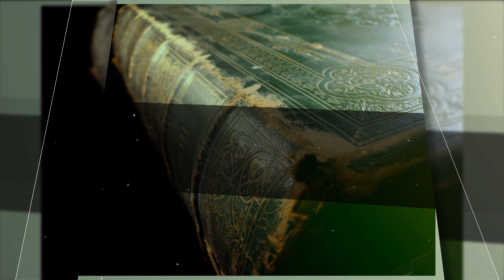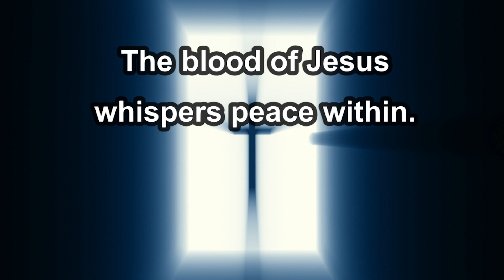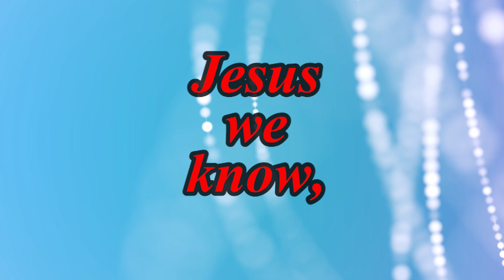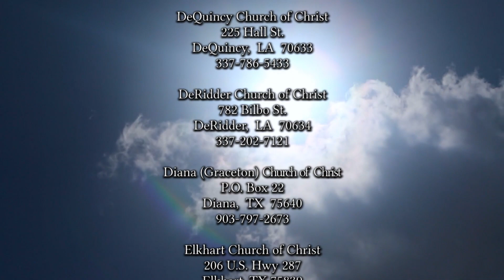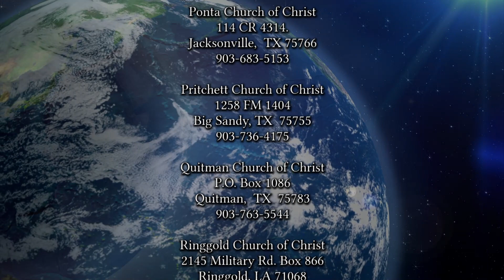2328 How To Get Through The Valley Of Despair 07-09-23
Depression is something that many people suffer with at different times in their life.  Men like Elijah and Job certainly went through periods of depression.  Thankfully, the Bible gives some guidance on how best to tackle and perhaps overcome depression.